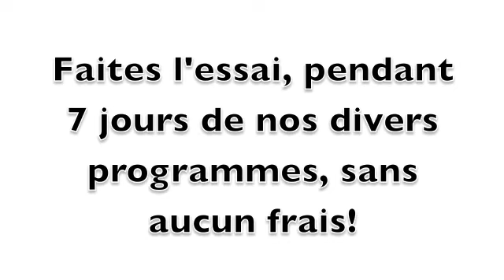Arts Martiaux Patenaude et ses programmes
Faites l'essai gratuit de nos supers programmes d'arts martiaux. Venez voir vous même pourquoi nous sommes l'école no.1 au Canada.